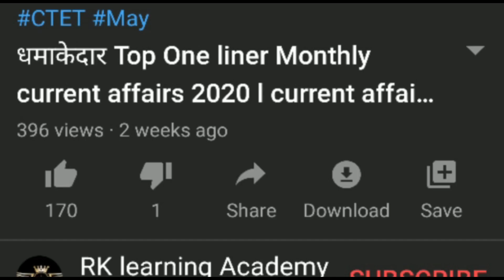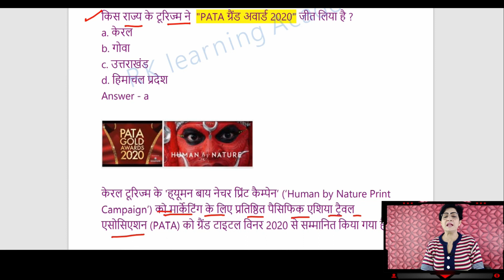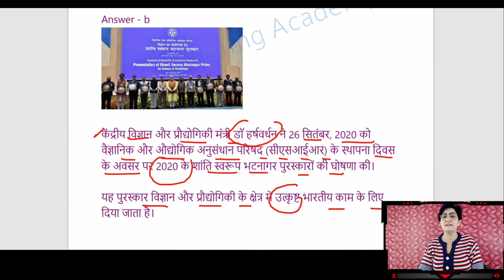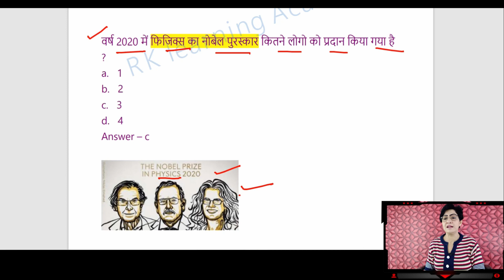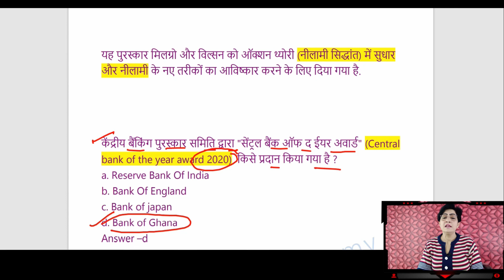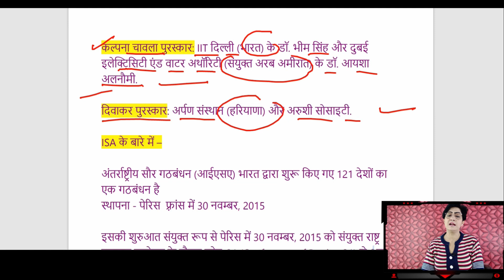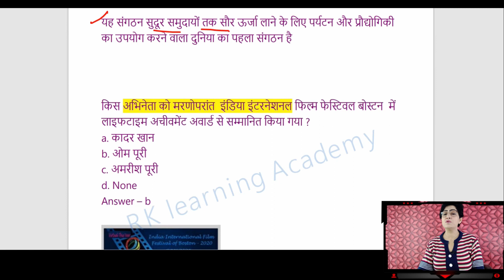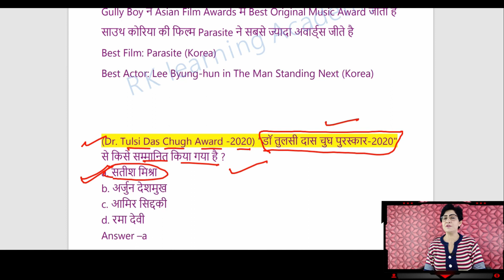Awards and Honours Current AFFAIRS 2020 For All Competitive Exams सभी प्रतियोगी परीक्षाओं के लिए Rk